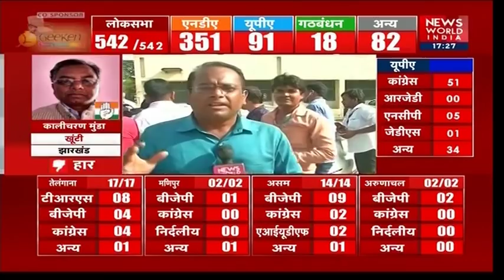...जब हार का कारण पूछने पर उर्मिला मातोंडकर ने रिपोर्टर के प्रश्न को बताया "दकियानूसी"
2019 का लोकसभा चुनाव ऐतिहासिक मोड़ पर पहुंच गया है. नरेंद्र मोदी के नेतृत्व में बीजेपी फिर एक बार सरकार बनाने जा रही है. अब तक आए रुझानों में बीजेपी का कमल अपने दम पर खिलता नजर आ रहा है. जबकि एनडीए की बढ़त 344 सीटों पर पहुंच गई है. वहीं, कांग्रेस समेत पूरे विपक्षी खेमे को बीजेपी ने जड़ से उखाड़ दिया है.